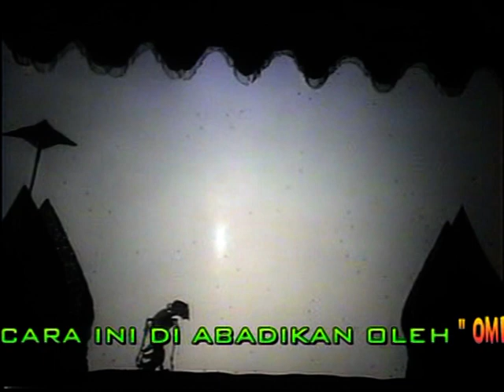BATARA KALA GUGAT (5) D.Suwarno Julaekha - Blok Munggang Ligung Majalengka Mozzah mona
ACARA SYUKURAN :  PANEN PERDANA MAPAG SRI
BLOK :  MUNGGANG  DESA BANTARWARU - KEC LIGUNG KAB.MAJALENGKA  PELAKSANAAN ACARA -  SABTU 5 MEI 2012.

OMPONG SHOTING PRODUCTION